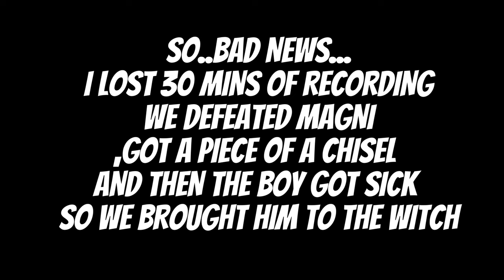Welcome To Helheim | God Of War 2018 | BLIND Playthrough First Time Playing!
Hey everyone!
Thank you for joining me in my first playhtrough of God Of War!!
In this episode we visit Helheim to cure my boy!
And then Kratos tells him that we are gods, and we explore Tyrs temple!

-Lord Runolfr Ulfsson!
-GrampsD63!
-Heart Of A Nord!